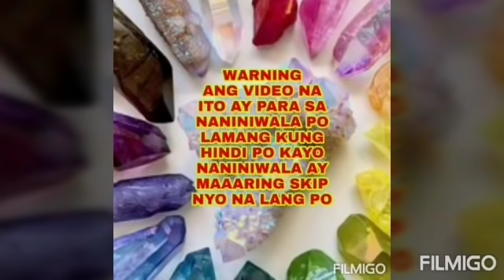Pampaswerte sa Pag-ibig #31 -Apple Paguio7